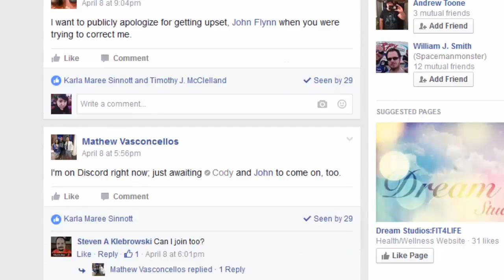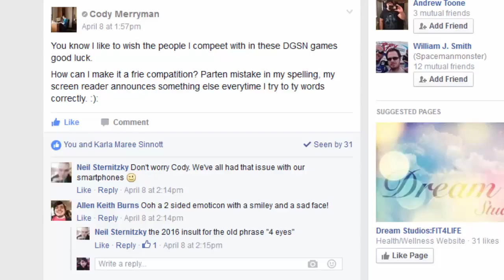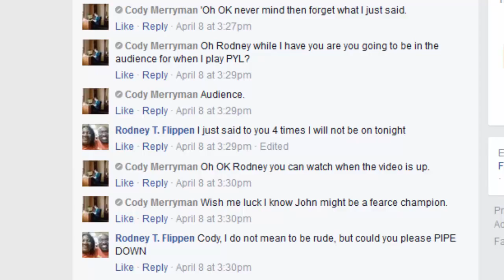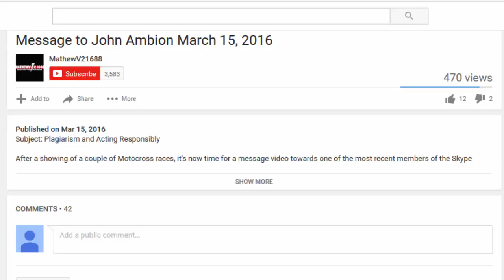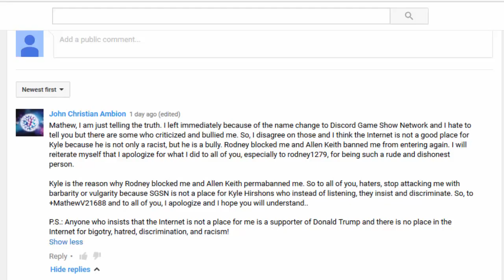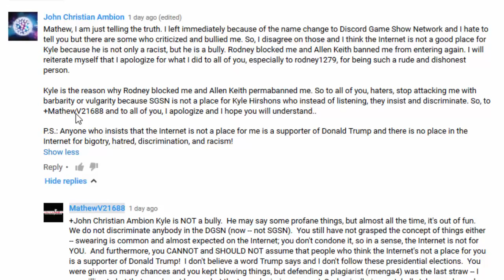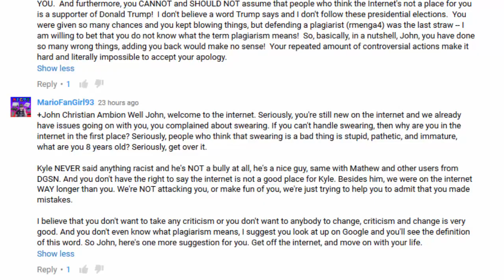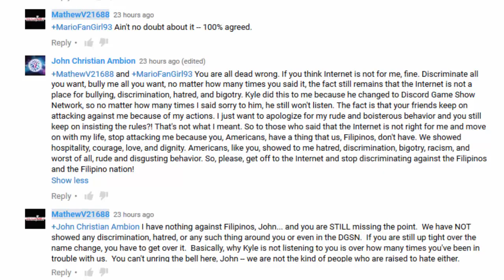Double Message Video for April 10th, 2016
Well guys, it's the first time we're doing a message video on two users.

Cody Merryman, a chatterbox who piss everybody off on Facebook DGSN, including myself and Claus.

John Ambion, a butthurt SJW who plagiarize Kyle's Facebook post 3 weeks ago, and doesn't want to be critizised by anybody, including us, and other people on DGSN.